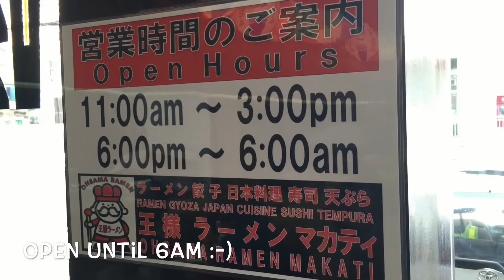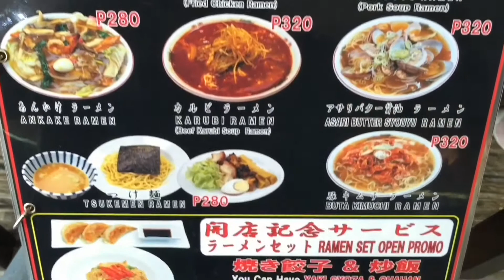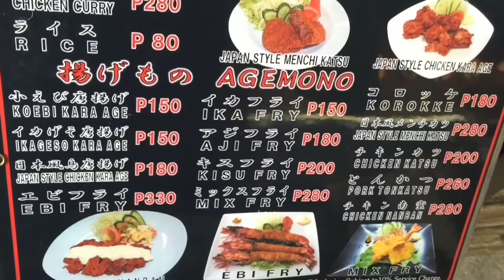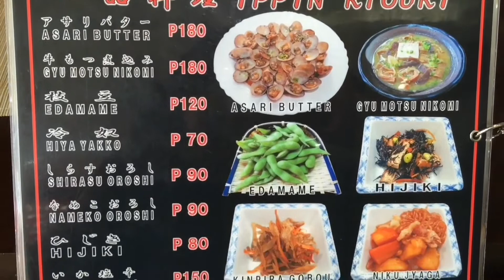Ohsama Ramen Arnaiz Avenue Makati Late Night Ramen by HourPhilippines.com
Ohsama Ramen Arnaiz Avenue Makati Late Night Ramen.  The first late night Ramen House in Manila open until 6AM! :-).  A sister restaurant to the hugely popular Nihonbashitei.  Specialties include the must try Asari Butter Shoyu Ramen and crispy Ebi Tempura.  Make sure to add PHP 100 for Chahan and 3 Pieces of Gyoza to your Ramen order.

Ohsama Ramen
800 Arnaiz Avenue Makati
Open Daily from 11AM - 3PM and 6PM - 6AM